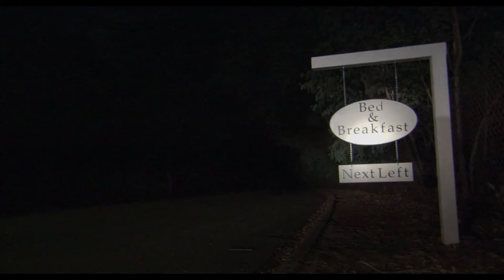Borat - Jewish Bed and Breakfast Scene | Part 1